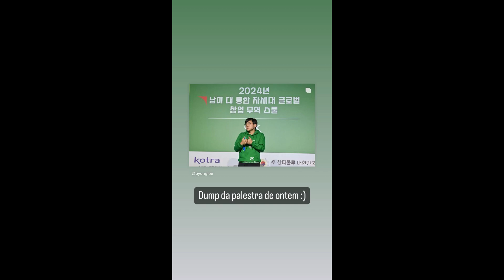STORIES DO PYONG LEE 04/08/2024